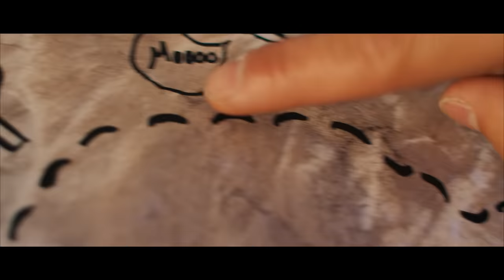CL KID - Towel of My Own (Official Music Video)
*Good VS Bad.  Towel of My Own is a classic country song with hip hop sound.  A heartfelt breakup song with a comical spin. Old Town Road vibe.
CLKID TowelofMyOwn KaneBrown on the remix?

"Towel of My Own" Lyrics

I need a towel of my own, so I need to let you go,
think of all the things that weve been thru
I said a towel of my own, while I'm headin down the road,
driving all the places that weve been thru

Now if you only knew what I'm feelin, broken hearted, start the healin,
never been the same since I left you girl
I've been scrolling thru our conversations, holding on I'm tired of breaking,
never been the same since I left you

Been singing, na, na na na, na na na, na na na, ooh baby ya,
na na na, na na na, na na na, ooh baby ya

I need a towel of my own, when I'm sittin here alone,
thinkin on the things that weve been thru
I said a towel of my own, when I'm sitting here at home,
thinking bout your love but theres no you

And I wont stop rockin, til the beat stops knockin,
and it wont stop droppin, cuz I miss you
Chevy new truck shakin, with the rooftop vacant,
every move I'm makin, cuz I miss you

1 time i did u wrong, 2 times I missed that call,
3 times we went all day, where we just dont say nothing at all
1 time I caught u slippin, 2 times u must be trippin,
3 times Ima let that go cuz we just dont know what our loves been missin
Never quit we both been hoping
Better yet we both been broken
Back n forth we both been going, those who kno say must be jokin
Running out our time is tickin, no clue what weve been thinkin,
I'm low on focus all I know is that we've both been singing